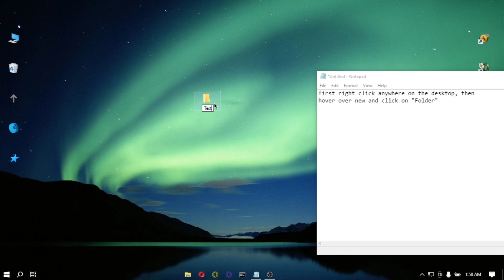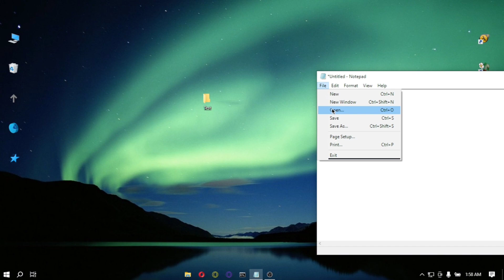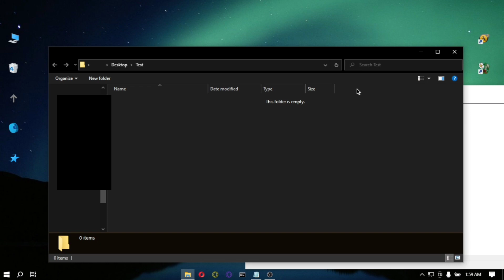How to create and open a folder 2023